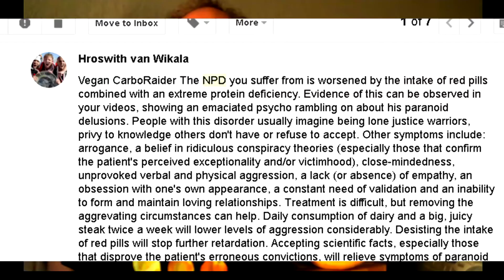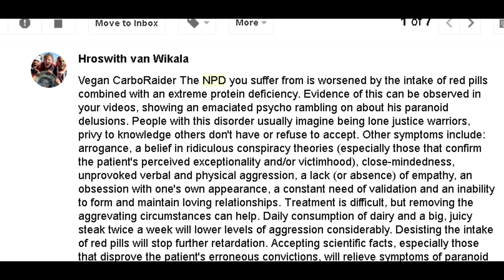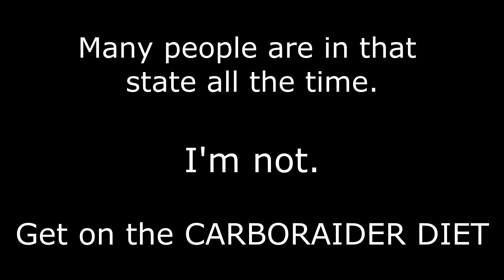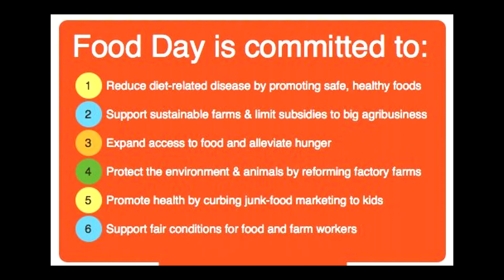Cravings after 23 years vegan. Where I went wrong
I really wanna eat foods not in my diet.  I'm gonna cave to the Cravings.

1000 views tells Youtube to put the vid in search results where it can reach the public.

Get my ebooks and increase your Vegan-health confidence

*  New eBook:  "Binge Eating Banished - A NON Will-Power Guide"  2 bucks